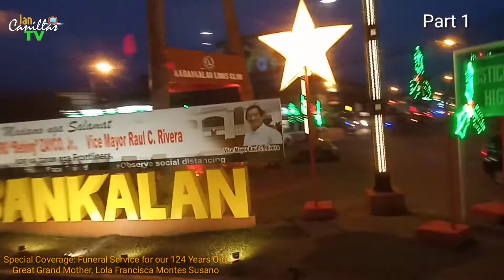Part 1: Special Coverage for our Great Grandmother Lola Francisca Montes Susano a 124 Years Old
Part 1: Special Coverage for our Great Grandmother Lola Francisca Montes Susano a 124 Years Old @IanArcasCanillas#susanofamily